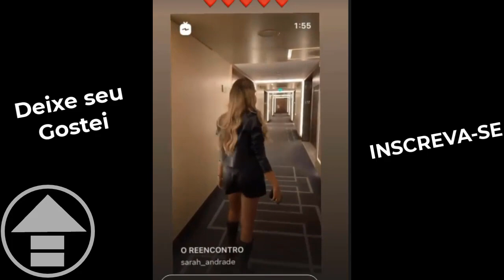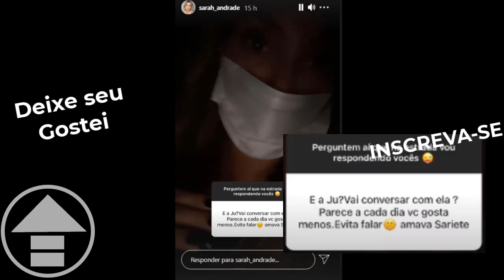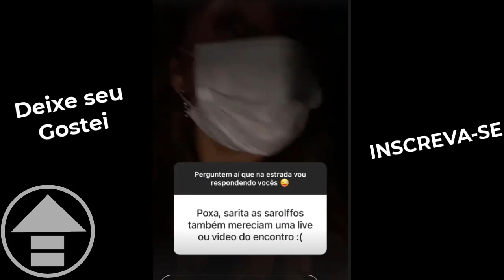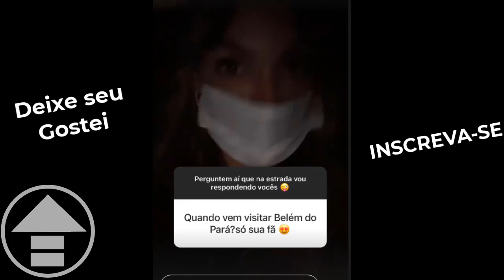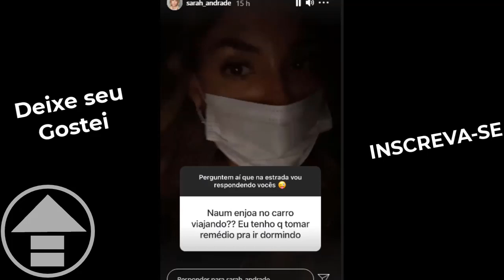BBB21 Sarah REVELA porque não fala de Juliette e Reencontra Gilberto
Up Noticias - noticias do momento para você